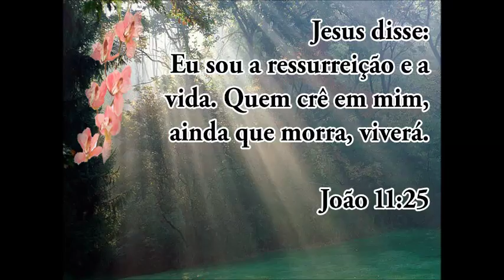Cantinho Bíblico - Slides.